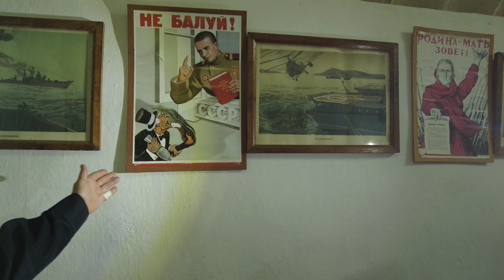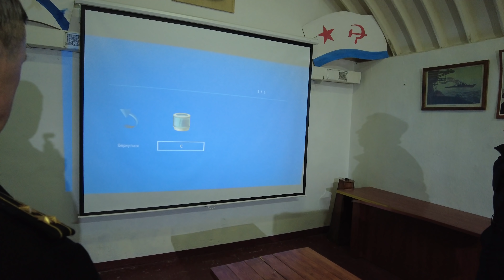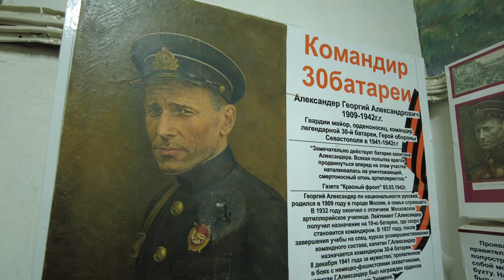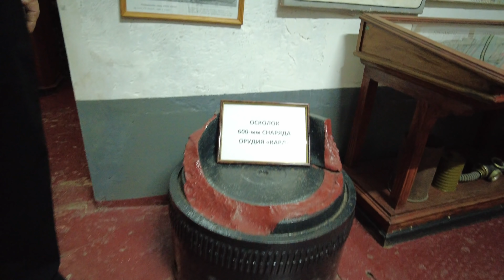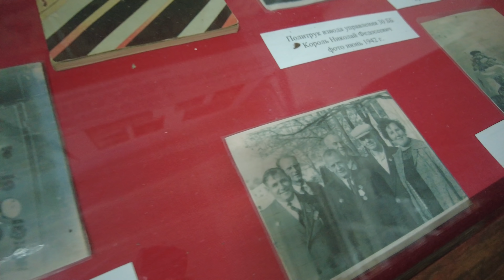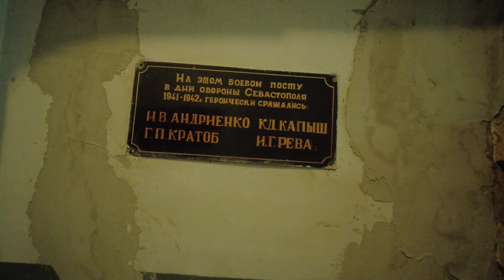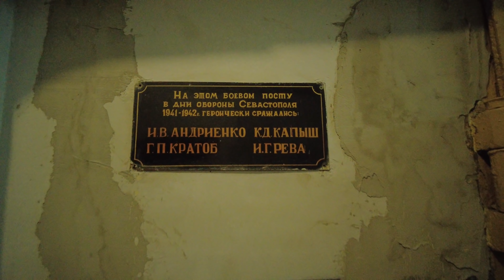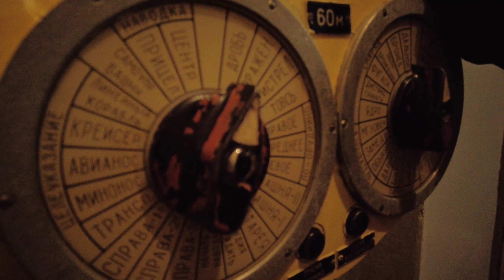СЕВАСТОПОЛЬ. ЗАСЕКРЕЧЕННЫЙ военный объект 30 БАТАРЕЯ Александера. Экскурсия в подробностях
На подступах к городу Севастополю, над Любимовкой, расположена легендарная 30-я батарея береговой охраны города, которую начали строить ещё в царское время, до революции, в 1913 году. Она держала оборону ещё в первую мировую войну, а затем  мужественно защищала Севастополь во время Великой Отечественной войны.